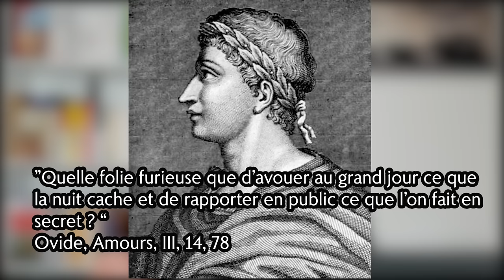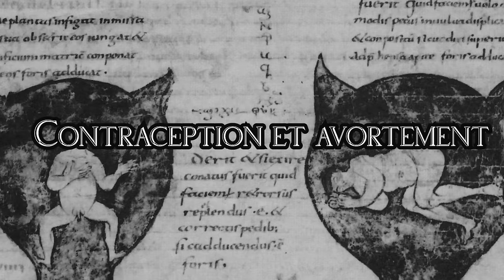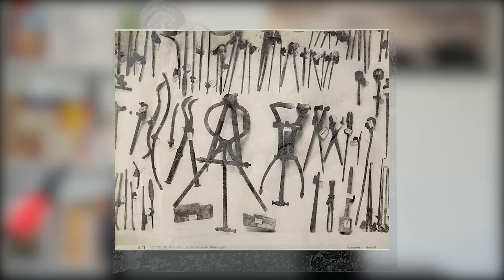La sexualité dans la Rome Antique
La sexualité, comme nous le voyons aujourd’hui, touche directement à la vie en société. Pour la Rome antique, même si elle relève du domaine privé, la sexualité reste un élément essentiel pour comprendre la société romaine. Mais elle demeure largement méconnue. C’est pourquoi je vous propose aujourd’hui ce petit aperçu de la sexualité dans la Rome antique et de son impact sur la société romaine.

Bibliographie :

V. Girod, Les Femmes et le sexe dans la Rome antique, 2013
G. Puccini, La vie sexuelle à Rome, 2007
J-N. Robert, Eros Romain, 1997
P. Veyne, Sexe et pouvoir à Rome, 2005

00:00 : Introduction
01:40 : La sexualité ordinaire : entre pudeur et statut social
06:28 : Le mariage
11:22 : L’adultère
14:22 : Esclaves et prostitution
21:33 : Contraception et avortement
27:02 : Les maladies
28:54 : Le viol et l’interdit suprême
32:56 : L’homosexualité
37:05 : Conclusion